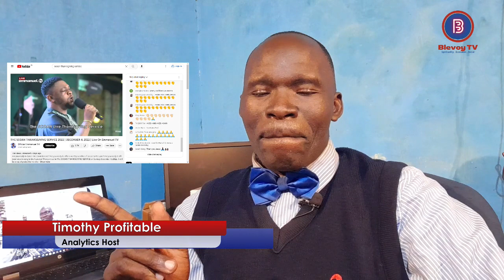SCOAN THANKSGIVING SERVICE 2022 LESSONS TO LEARN FROM PROPHETESS EVELYN